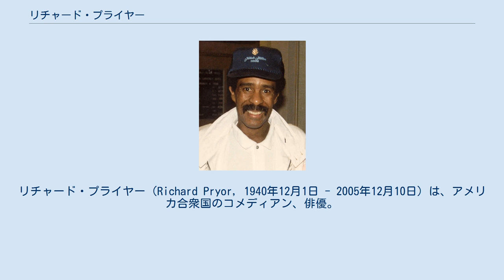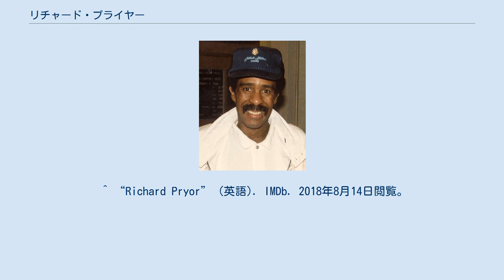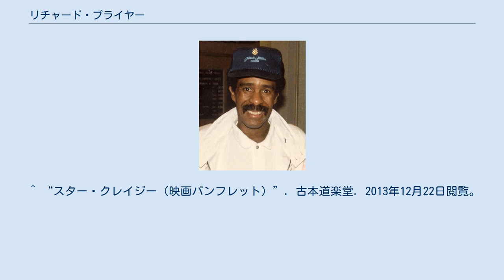リチャード・プライヤー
スタックス・レコードのアーティスト
リチャード・プライヤー（Richard Pryor, 1940年12月1日 - 2005年12月10日）は、アメリカ合衆国のコメディアン、俳優。
 アメリカ合衆国イリノイ州出身。
売春宿で生まれ育ち、7歳でナイトクラブにドラマーとして出演。
14歳で学校を抜け出しコメディクラブの清掃員になった。
高校卒業後アメリカ陸軍に入り、2年後に除隊。
その後、スタンダップコメディアンとして全米各地のナイトクラブを巡業するようになる。
1966年頃から『エド・サリヴァン・ショー』等に出演した。
 プライヤーは初期のころからスタンダップコメディにおいて「ニガー」や「マザーファッカー」など、米国では通常使用がためらわれる強い卑語を多く使っていた。
しかし、その内容は彼の鋭い人間観察を反映しており、アメリカ社会に巣食う黒人差別を逆手に取った過激なものである (なお、プライヤーは1979年にアフリカへ旅行し、それ以降は「ニガー」という語を二度と使わないと宣言した)。
 1960年代後半から1980年代にかけてプライヤーは映画にも多数出演し、特に1970年代後半からはジーン・ワイルダーとのコンビで『大陸横断超特急』などのヒット作を生み出した。
 エディ・マーフィやクリス・ロックなど、多くのスタンダップコメディアンに影響を与えたことから、プライヤーはこの時代におけるもっとも偉大なスタンダップコメディアンのひとりと見なされることが多く、ジェリー・サインフェルドはプライヤーを「スタンダップコメディにおけるピカソのような存在」と呼んでいる。
 プライヤーはエミー賞（1973年）と5回のグラミー賞（1974年、1975年、1976年、1981年、1982年）を受賞した。
1974年には、アメリカン・アカデミー・オブ・ユーモア賞とライターズ・ギルド・オブ・アメリカ賞も受賞した。
アメリカのユーモアのための初めてのケネディ・センター・マーク・トウェイン賞が1998年に彼に贈られた。
 長年アルコールや薬物の依存に苦しんだことでも知られ、1980年6月9日、映画『おんぼろバスと８人の子供たち』の制作中にコカイン使用の影響下で自らの身体に75度（151プルーフ）のラム酒をかけて火を点け、全身の50%以上に及ぶ大火傷を負い、一時活動を休止する、という事件を起こしている。
 1985年頃からは多発性硬化症のため20年に渡る闘病生活を送っていたが、2005年12月10日、心臓疾患のためロサンゼルス郊外の病院で死去。
65歳没。
 ^ “Richard Pryor” (英語). IMDb. 2018年8月14日閲覧。
 ^ CNN.com - Those we lost - Dec 28, 2005 ^ “Richard Pryor Live on the Sunset Strip / 日本未公開 (1982)”. ::SOUL::　:ブラック・ムービー:Black Movie: (2006年4月21日). 2013年12月22日閲覧。
 ^ “スター・クレイジー（映画パンフレット）”. 古本道楽堂. 2013年12月22日閲覧。